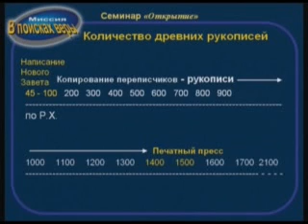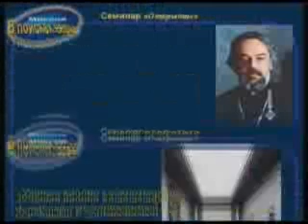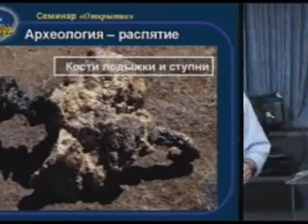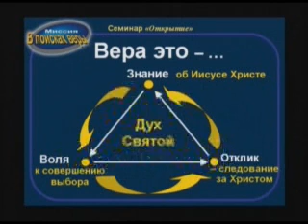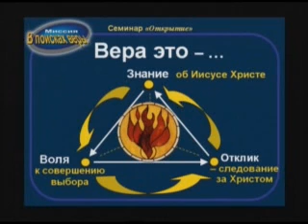Фрагменты семинара "Открытие"